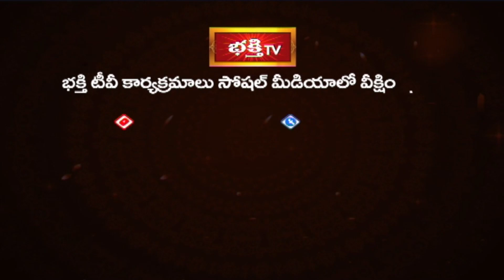విశాఖపట్టణం శ్రీ కనకమహాలక్ష్మి అమ్మవారి ఆలయంలో ధాన్యలక్ష్మిగా అలంకరణ-Sri kanaka maha lakshmi temple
విశాఖపట్టణం శ్రీ కనకమహాలక్ష్మి అమ్మవారి ఆలయంలో ధాన్యలక్ష్మిగా  అలంకరణ.. | Devotional News | Bhakthi Visheshalu (భక్తి విశేషాలు) | 05th October 2024 | Bhakthi TV

1. ఈ శివుడి పాట మీ ఇంటికి సిరిసంపదలను తెస్తుంది
2. Lord Shiva Most Popular Song
3. Samba Sada Shiva Song
4. Kalabhairava Ashtakam (కాలభైరవ అష్టకం)
6. కార్తిక మాసంలో తప్పక వినాల్సిన పాట

【♟】 KOTI DEEPOTSAVAM ALL VIDEOS :
1. Speeches at Koti Deepotsavam
2. Specials at Koti Deepotsavam | Bhakthi TV
3. Pravachanalu at Koti Deepotsavam